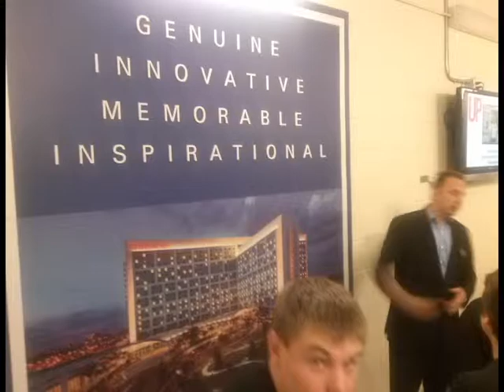Academy of Hospitality Management - Merritt Island High School